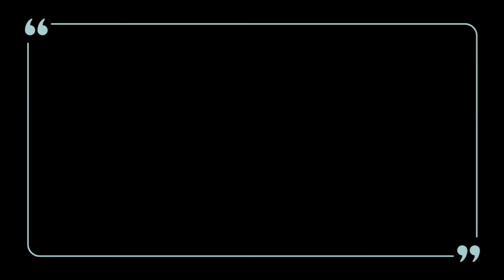[VLOG#6] 융디의 뉴욕뉴욕💓 - 브루클린ㅣ덤보, 브루클린 브릿지, 씨티바이크, 스태튼아일랜드 패리ㅣYunji's NewYork NewYork - BrooklynㅣDUMBO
오늘은 5월 어느 주말의 일상을 담은 브이로그 영상입니다!

무한도전으로 유명해진 DUMBO에서 사진도 찍고! 너무 맛있는 브런치도 먹었어요!

날씨가 너무 더워서... 브루클린 브릿지에서 힘이 빠져버렸지만

사진 찍으면서 돌아다니기 너무 좋은 날~!!!